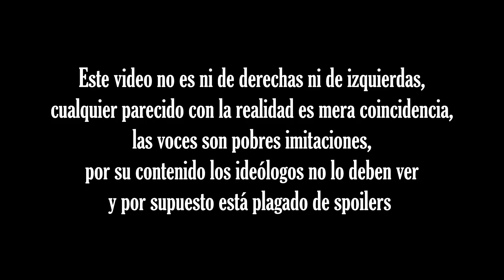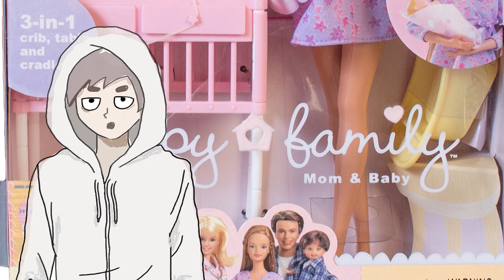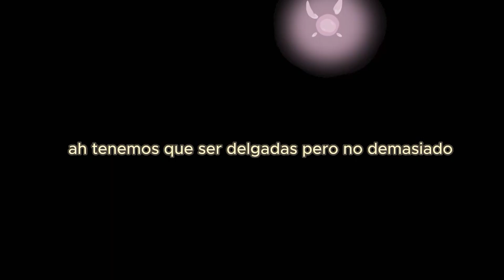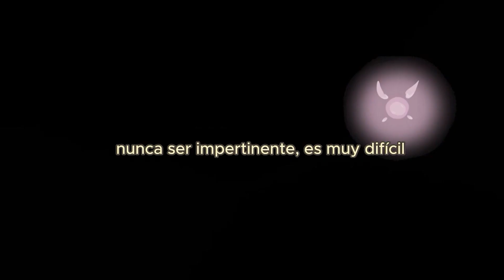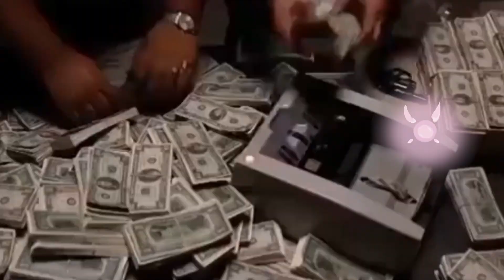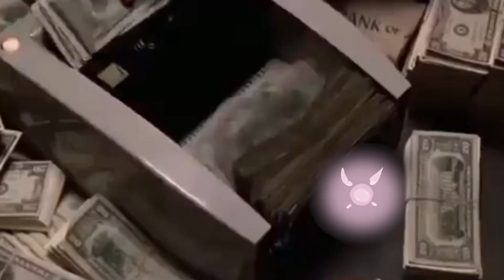BARBIE | ¿Qué se esconde DETRAS de la Película de BARBIE?